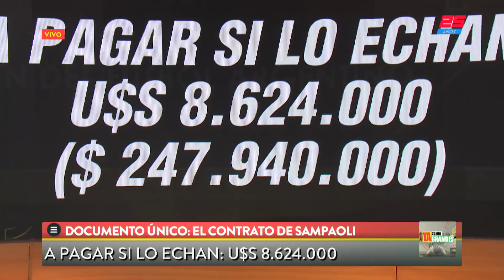Ya Somos Grandes (05/07/2018)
Programa de "Ya Somos Grandes" emitido el Jueves 5 de Julio de 2018.